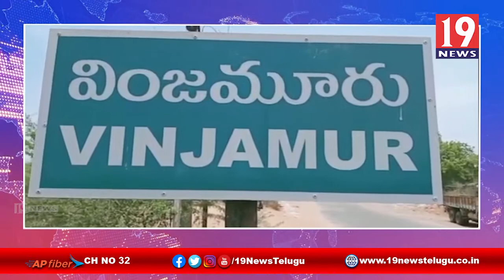మద్యం షాపు ముందు గొడుగుకోసం తోపులాట - నెల్లూరు జిల్లా